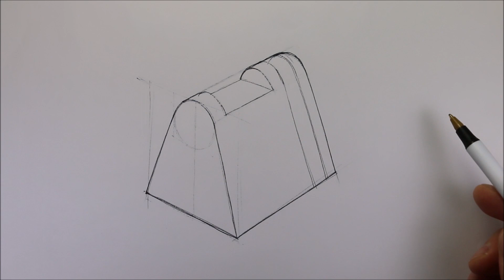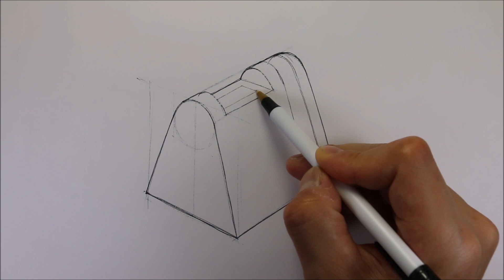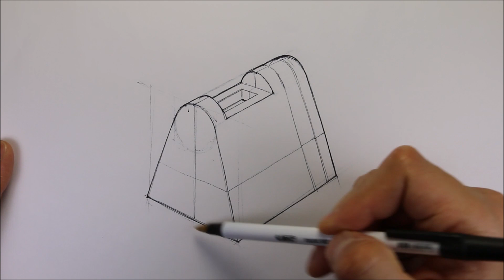중급 스케치 08 평편한데 외곽이 둥근 이런건 어떻게 그려야 하나요? 평면+곡면형 형태 스케치 방법 및 요령 4 따라서 그려보세요! 혼자서 배우는 디자인 스케치 중급과정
아이디어하우스의 혼자서 배우는 디자인 스케치는 혼자서도 쉽게 스케치를 배울 수 있는 스케치 셀프 스터디 프로그램입니다. 자세하고 명확한 유튜브 동영상 강의와 수업 교재 및 연습 과제 등의 수업 컨텐츠를 통해 자기 스스로 연습하면서 스케치 실력을 향상시킬 수 있습니다. 이 강의는 스케치를 배우고 싶은 모든 분들을 위한 중급 스케치 과정으로, 다양한 형태의 대상들을 그려나가면서 어떠한 기준과 방법으로 어떻게 형태를 잡아야 하는지 그 스케치 형상화 방법과 요령들을 실제적으로 배우는 과정입니다.

막연히 머릿속에 떠오르는 어떠한 입체적인 대상을 실제 스케치로 표현하기 위한 그 기본적인 토대가 되는 과정으로, 대상들 하나하나 따라 그려나가면서 스케치하는 방법들을 익히다 보면 어느새 다양한 형상들을 쉽고 빠르게 잘 표현할 수 있게 될 것입니다. 따라서 그려보세요!

⭐보여주기식 스케치 영상이 아닌, 실제 하나하나 따라서 배우시는 분들을 위하여 영상은 빠르게 편집되지 않았으며 있는 그대로의 시간과 자세한 내용을 담았으니 참고바랍니다.⭐

[혼자서 배우는 디자인 스케치_중급 스케치 08 평편한데 외곽이 둥근 이런건 어떻게 그려야 하나요? 평면+곡면형 형태 스케치 방법 및 요령 4]

[혼자서 배우는 디자인 스케치 단계 안내]
아이디어하우스의 혼자서 배우는 디자인 스케치는 기초→중급→고급→아이디어 스케치의 단계로 이어집니다. 모든 스케치 과정은 스케치 교육 내용과 실제 배우기 위한 연습 과제들로 구성되어 있습니다. 기초 스케치 과정은 모든 일반 스케치의 기초적인 내용들로 스케치를 처음 배우시는 분들의 기본기를 충실히 다지는데 꼭 필요한 과정이고, 중급 스케치는 여러 테마에 따라 과정이 구성되며 기본 이상의 스케치 실력을 쌓기위한 과정이고, 고급 스케치는 가장 난이도가 높고 전문적일수 있는 스케치 내용을 담았습니다. 아이디어 스케치 과정은 최종적으로 내 머릿속의 생각과 사물들을 실제적으로 시각화하는 그 방법과 과정을 배우는 과정입니다.